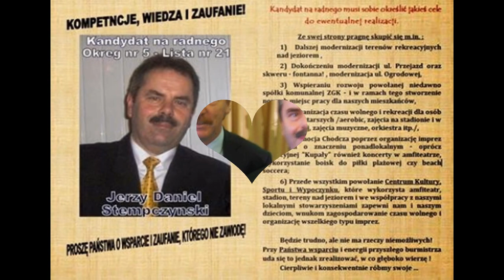STEMPCZYŃSKI JERZY DANIEL - KANDYDAT NA RADNEGO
SPOT 2 KANDYDATA NA RADNEGO DO RADY MIEJSKIEJ W CHODCZU - WYBORY W DNIU 16 LISTOPADA 2014 R.  - LISTA NR 21 - POZ. 6 NA KARCIE GŁOSOWANIA